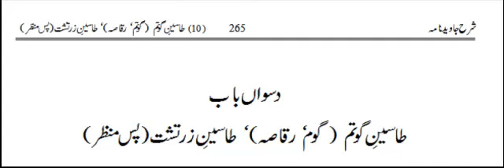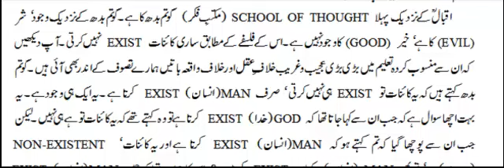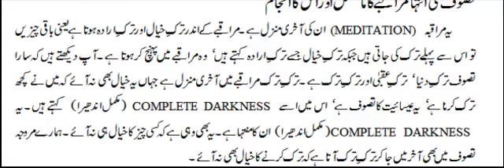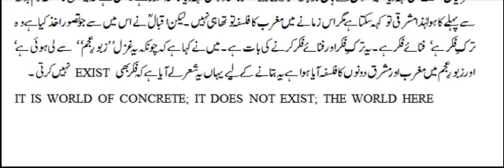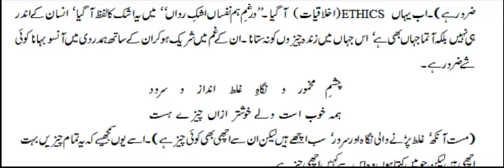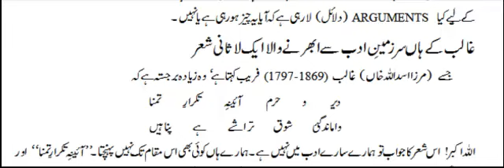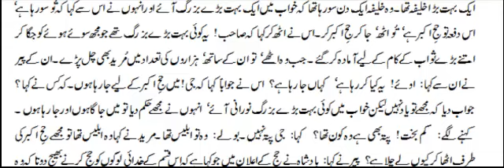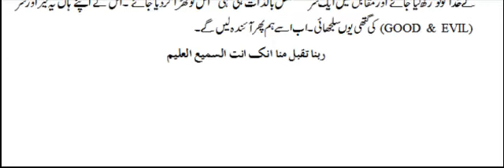Javeed Nama Bab-10